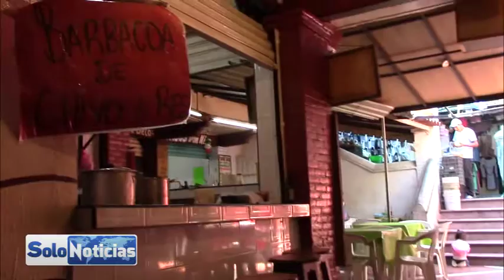Servicios Municipales de Salud mantiene Verificaciones Sanitarias de Alimentos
El Gobierno Municipal de Taxco que encabeza el Licenciado Omar Jalil Flores Majul, en coordinación de la Secretaria de Salud, realizan las verificaciones Sanitarias de alimentos, para evitar que la sociedad taxqueña ingiera alimentos en mal estado contaminados por bacterias o parásitos, que son la principal causa que provoca la diarrea, y que esta enfermedad ha disminuido en los últimos meses, por ello las personas que ofrecen el servicio de venta de comida, deben portar un mandil blanco, las personas que están directamente con los alimentos no deben recibir el dinero, así como no utilizar pendientes y anillos para una mayor higiene.

Estas medidas preventivas son con la finalidad de evitar enfermedades gastrointestinales, así como promover acciones para que Taxco sea un municipio Saludable, con esta verificación sanitaria se realizan recorridos para corroborar que se ofrezcan productos de calidad.